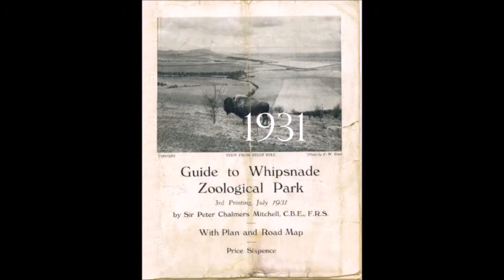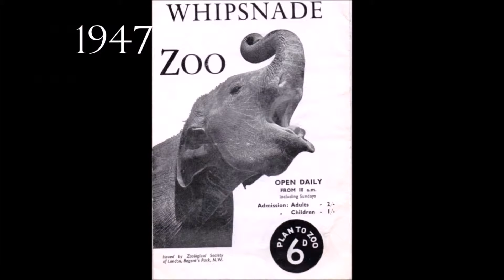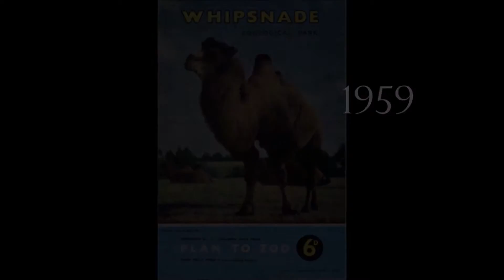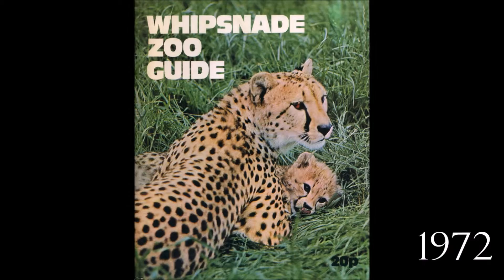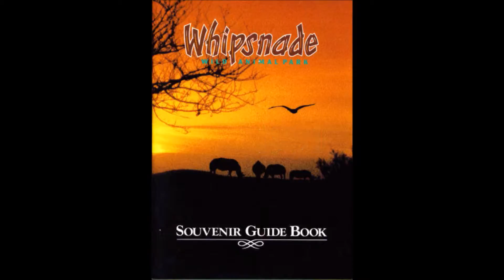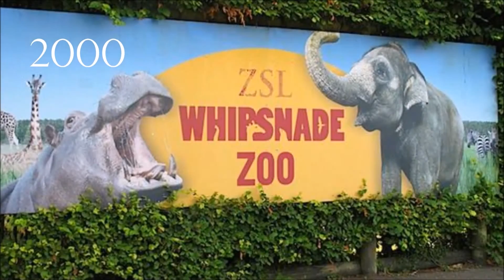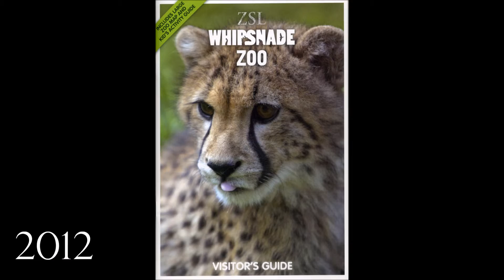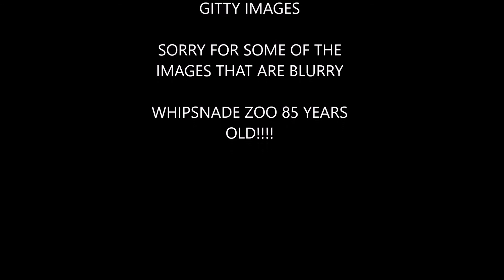UK ZOO TIMELINES #1: Whipsnade zoo 1931- Present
Here is My video that I Made for Whipsnade zoo 85 Years
This is the timeline of Whipsnade zoo from 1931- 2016

The Music is called; African skies
I do not the music

The images are from Getty Images and from the ZSL Website

Hope you enjoy this video, More videos coming soon